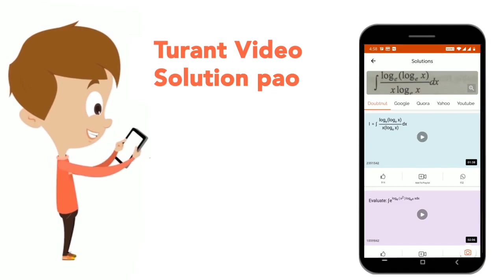A statement is given followed by three courses of action. A course of action is taken for improv...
A statement is given followed by three courses of action. A course of action is taken for improvement, follow-up etc. Read the statement, carefully and pick the correct answer choice.Statement: About 125 Dalits, including 15 women and five children, of Sikhara village converted to Christianity during a special Christmas prayer.Courses of action:I. All the 125 persons should be issued summons by the court.II. An FIR should be lodged against the concerned persons who converted these Dalits into Christians. III. A ritual bath ceremony should be organised to reconvert these Christians to Dalits.
Class: 14
Subject: ENGLISH
Chapter: COURSE OF ACTION
Board:GOVT

👉 Have Any Query? Ask Us.